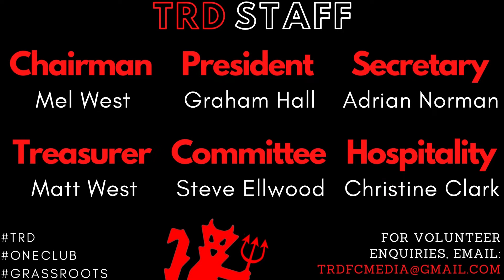TRIMLEY RED DEVILS vs Old Newton | CHANCES GALORE! | SIL Senior Division AWAY | 11/12/2021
TRD MATCH HIGHLIGHTS
Trimley Red Devils F.C. vs Old Newton
First Team
SIL Senior Division (AWAY)
11/12/2021
1.45pm Kick Off

We are delighted to bring you all the goals and main action from our most recent match. We hope you enjoy the footage!

If you are a business interested in our various Sponsorship opportunities (on and off YouTube) then please send us an email at where one of the team will be sure to get back to you.